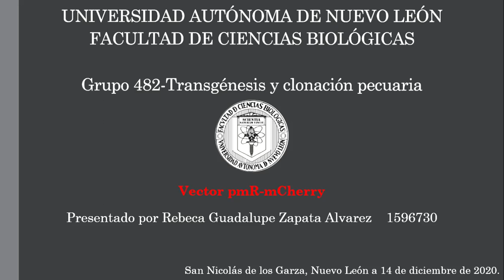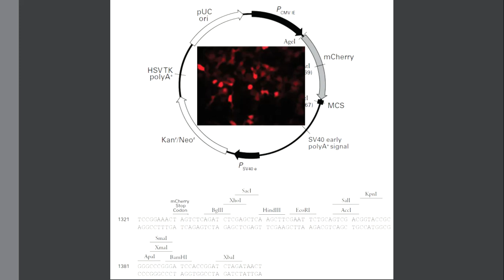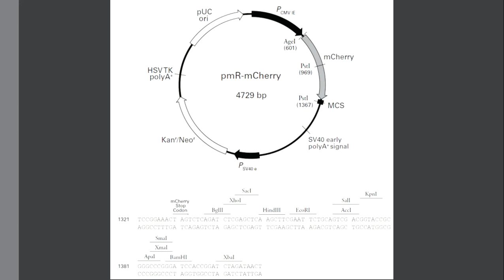482 Rebeca Zapata Plasmido